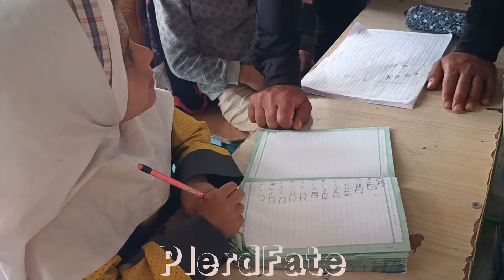Why did the Landlord Attack the Nomadic Teacher? | A Shocking Love Story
In this gripping video, we uncover the shocking story of Suze's landlord who attacked a nomadic teacher simply for offering a helping hand to Suze's family. This tale of kindness met with aggression will leave you stunned and questioning the world we live in. Witness the courage of the nomadic teacher and the resilience of Suze's family as they navigate through this harrowing ordeal.